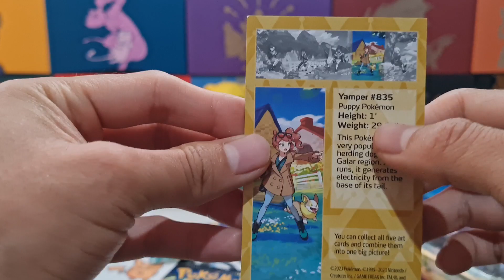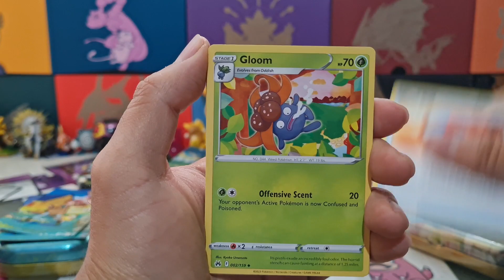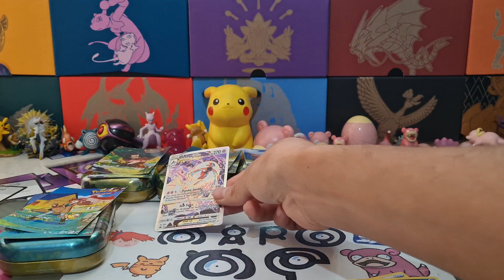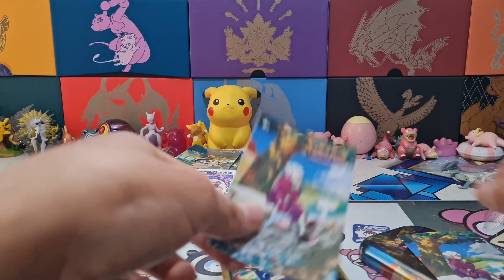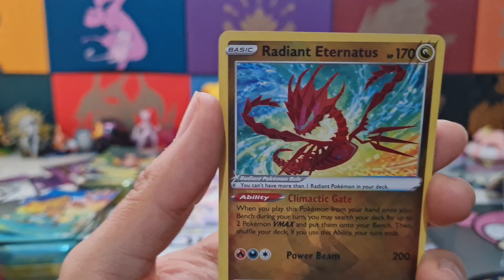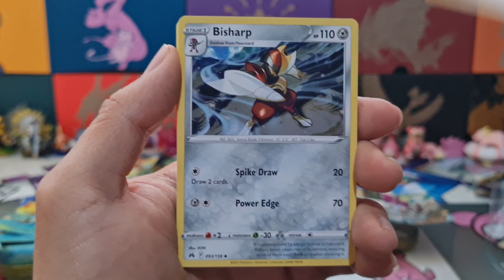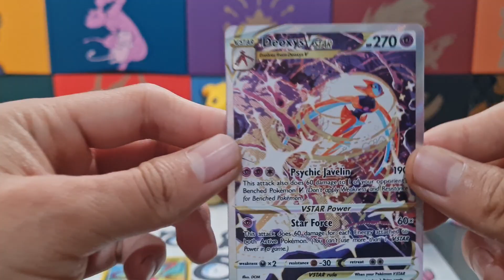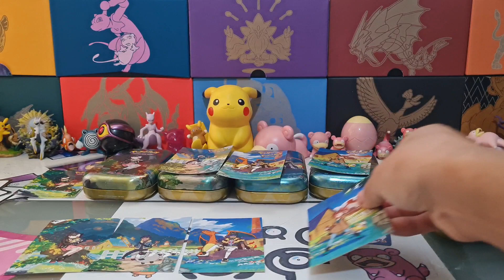Apertura tercera parte Crown Zenith Mini Tins Pokémon tcg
Hola! 👋😃 para esta semana vamos a terminar de abrir las mini tins de Crown Zenith.

Creo que si se cumplió mi idea de que en al menos alguna lata tienen que salir cartas raras.

Espero que les guste el video y los espero en la próxima apertura.